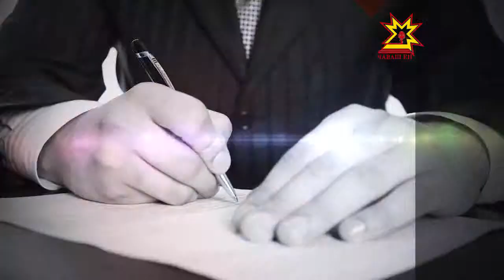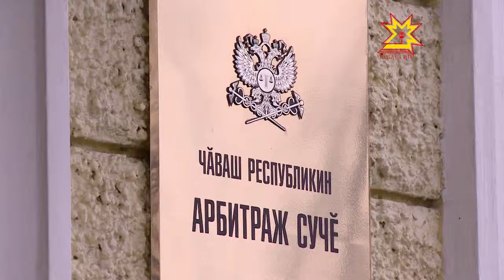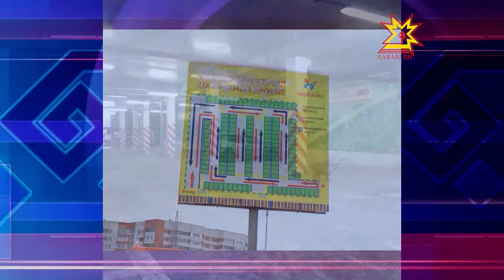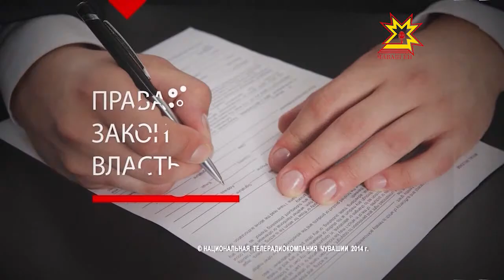Правовое поле. Выпуск 16.12.2014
Тема передачи - «Обращение прокурора в арбитражный суд в защиту государственных и публичных интересов»